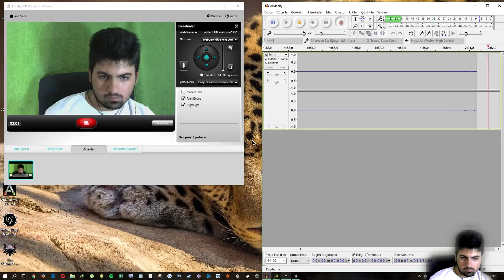The Witcher 3: Blood and Wine #2 Toussaint'a Adım Atıyoruz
Toussaint topraklarına Blood and Wine serimize 2. bölümünde adım atıyoruz. Aşk ve şarabın ülkesi bizi bekliyor... İlk çektiğim videolardan olduğu için arada fan sesi duyulmaktadır, kusura bakmayın :(

Son yıllarda yaptığı hamlelerle oyuncuların gönlünde taht kuran CD PROJEKT RED'in başyapıtı The Witcher 3 için çıkan son ek paketi Blood and Wine. Artık firma öyle bir hale geldi ki başka firmaların başlı başına bir oyun diye satacağı, hatta bazı firmaların (kim olduğunu bilirsiniz) 2 oyun diye satabileceği içeriği ek paket olarak çıkarıyor. Ne diyelim, aman bozma CD PROJEKT RED. Cyberpunk'ı da merakla bekliyoruz tabi ki!

Videoyu beğenmeyi, onu öpüp koklamayı, ve aşağılara içinizden geçenleri yazmayı unutmayın.

☺ OYUN ALIŞVERİŞLERİNİ G2A VE KINGUIN'DEN YAP, HEM TASARRUF ET, HEM DE MAVİ GÖMLEK'E DESTEK OL!

GELİŞMELERDEN HABERDAR OLMAK VE ÇEKİLİŞLERİMİZİ KAÇIRMAMAK İÇİN BİZİ SOSYAL MEDYADA TAKİP ET!

► ► ► VİDEO SERİLERİMİZ ► ► ►